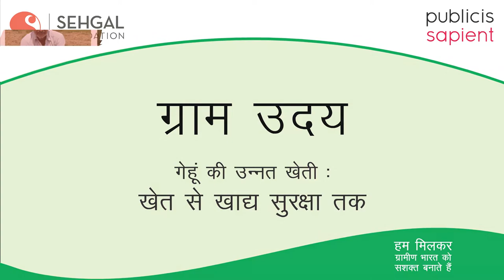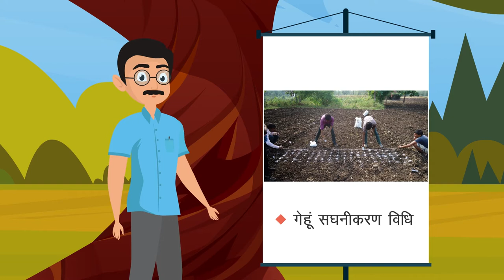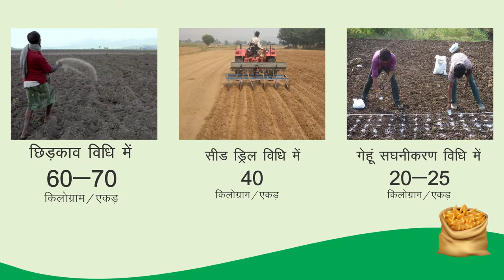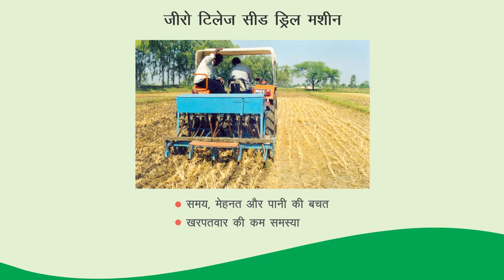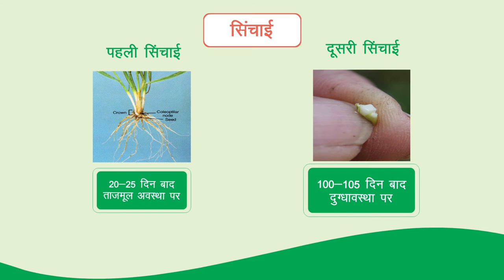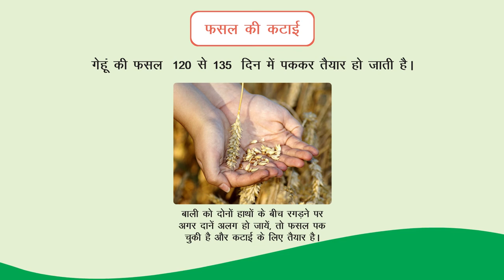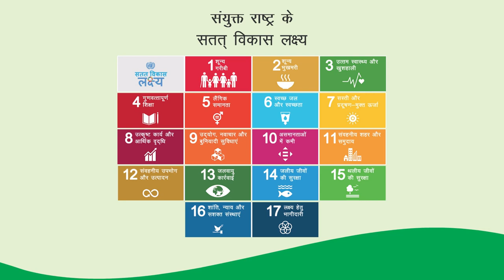Towards Food Security: E module for wheat cultivation